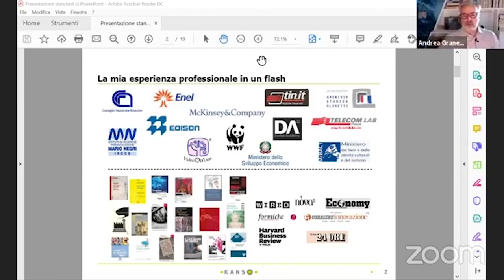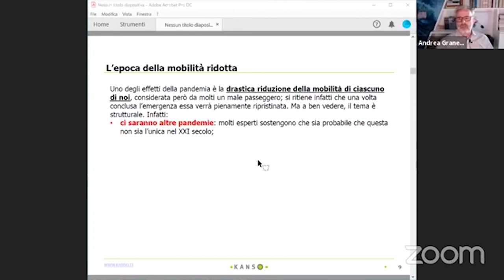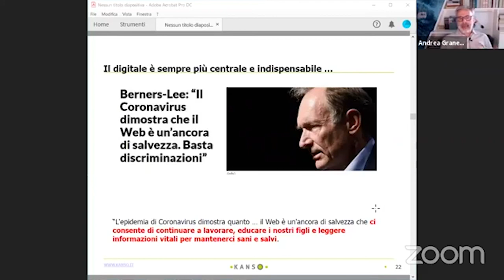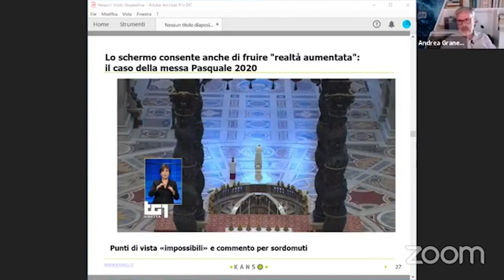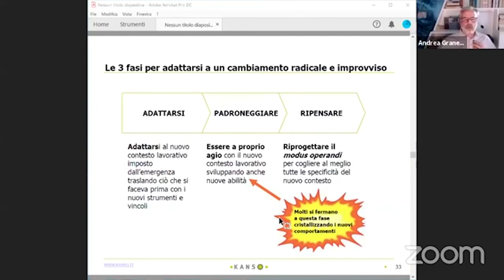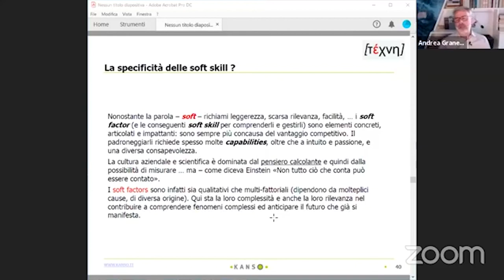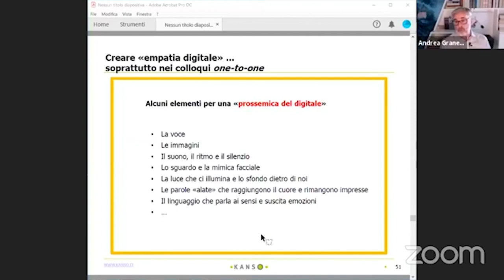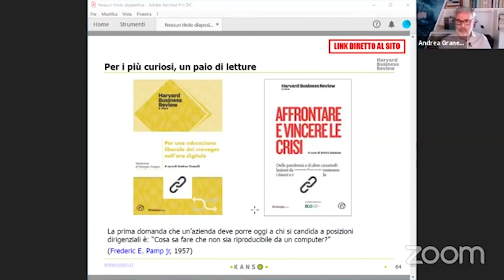Imprese che imparano, imprese che cambiano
10° appuntamento di lunedì 22 giugno con Andrea Granelli, Fondatore di Kanso e Renato Ruffini, Università Statale di Milano, modera Alberto Frassineti, GM&P Consulting Network : "Imprese che imparano, imprese che cambiano".

Dialoghi di Economia Civile ai tempi del Covid-19 è il ciclo di webinar organizzato dalla Scuola di Economia Civile in collaborazione con la nuova Scuola Cooperativa di Federcasse.